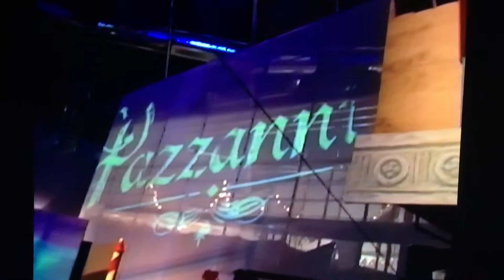April 21, 2018